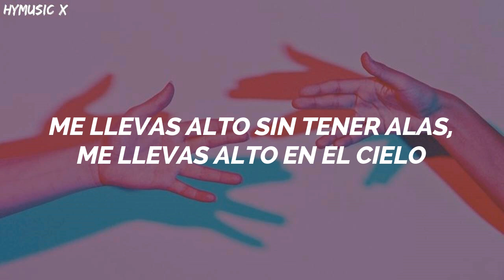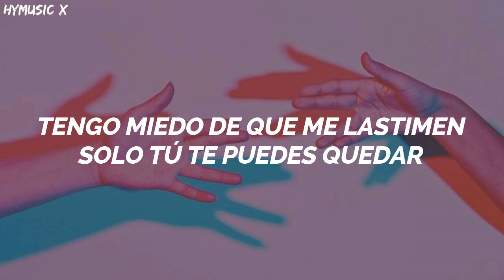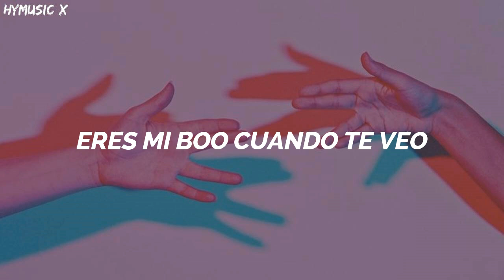MOONBIN & SANHA (ASTRO) - BOO [Traducida Al Español/ Sub Español]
By HyMusic X
Moonbin & Sanha - Boo [Traducida Al Español/ Sub Español]